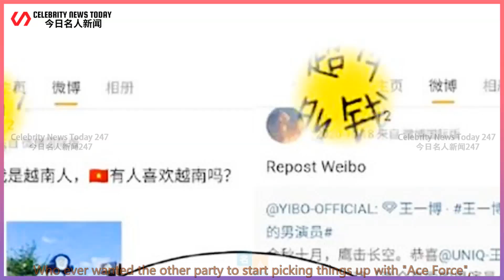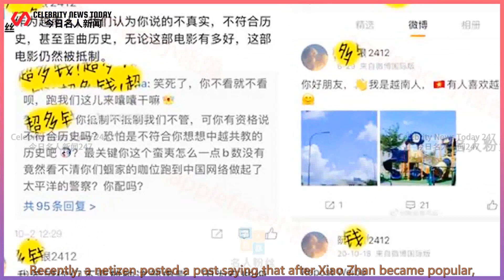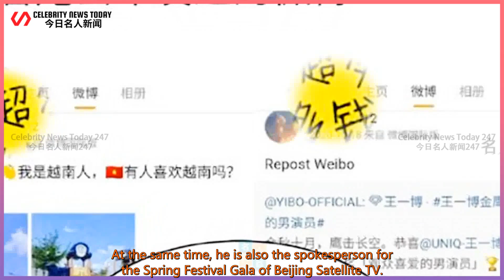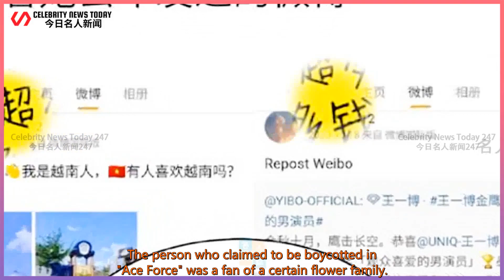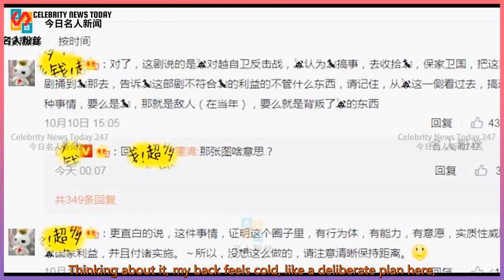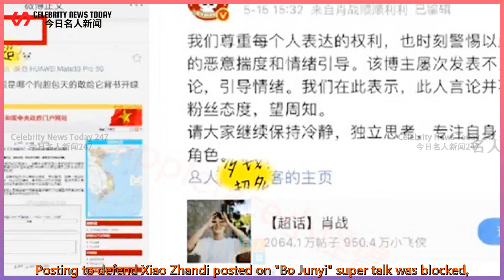"Conspiracy theories" have been produced one after another with the goal of "explosion-proof"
Celebrity News Today 247 2021/10/13 :  "Conspiracy theories" have been produced one after another with the goal of "explosion-proof" Xiao Zhan. The conspirators behind them are picked out?  The good news of Xiao Zhan has continued in the past two days, and at the same time the black fans have not been able to stop the "black" Xiao Zhan's footsteps.  Starting from Zhang Yixing’s birthday, he has been planning plans and trying to set off a "October 227".  It’s a pity that the IQs of the fans on both sides were so high that the other side’s goal was not achieved.  On the contrary, the true identity was stripped. Needless to say, he was still the star who followed the "wrong way".  I thought the opponent would stop after being seen through,  Who ever wanted the other party to start picking things up with "Ace Force",  The opposing party did not expect that passers-by with three views would come out to refute the rumors and fight fakes.  As a result, the other party was labeled as Peter Pan,  I have to say that this group of people only needs to see someone speak for Xiao Zhan, or tell the truth,  They would think it was Peter Pan, so his mind was really peculiar.  As the reading volume of related entries gets higher and higher, the attention of this matter is getting higher and higher.  Xiao Zhan officially came out to refute rumors and crack down on fakes,  It seems that the anti-counterfeiting content does not have any signed scripts for sale.  But it also indirectly tells everyone that the report of "Ace Force" by fans is purely a rumor.  But there are also friends who are curious as to why the incident in September was suddenly cited as an issue.  In the so-called big data era, as long as you have done it, there will be traces.  Careful netizens picked out the real troublemaker in this matter.  Recently, a netizen posted a post saying that after Xiao Zhan became popular,  Not only boarded the CCTV Spring Festival Gala, but also got "Zhao Benshan Time",  At the same time, he is also the spokesperson for